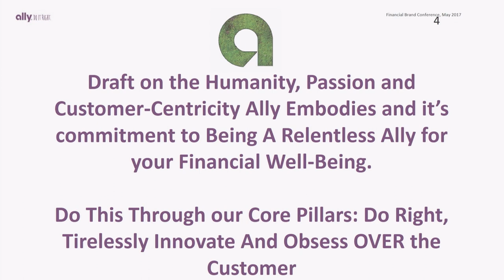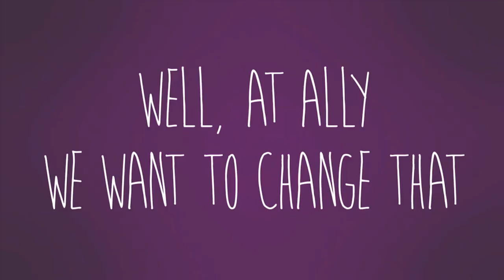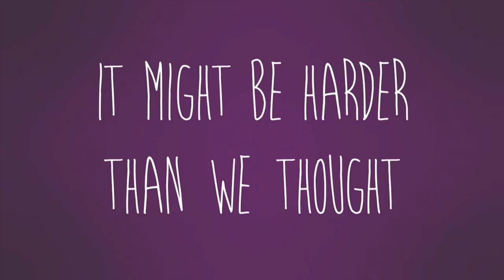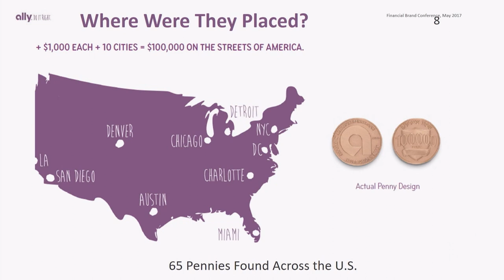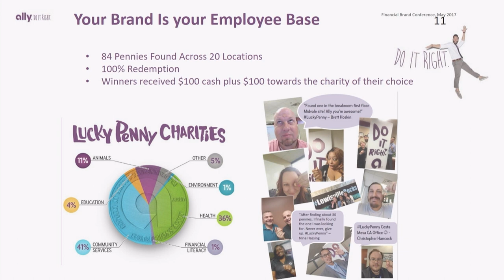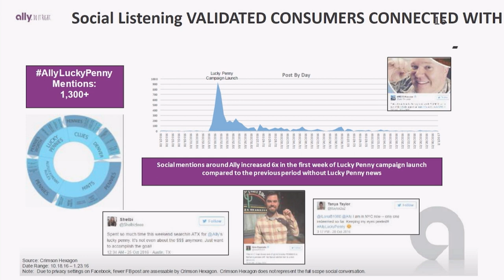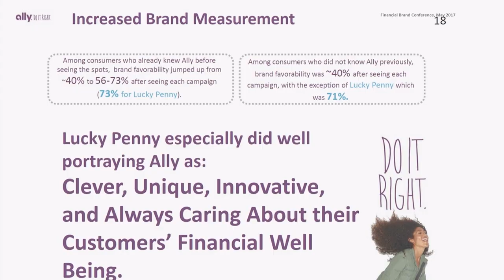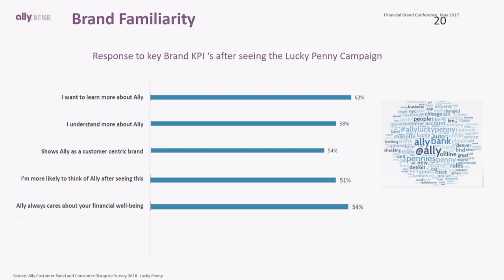Ally Bank: Lucky Pennies - Jessica Pate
Hear how a guerilla marketing campaign built around lucky pennies helped Ally Bank generate over 400 million media impressions, while also getting consumers to think differently about their money — both the pennies that they pass on the street each day, and their attitudes and habits about spending and saving.